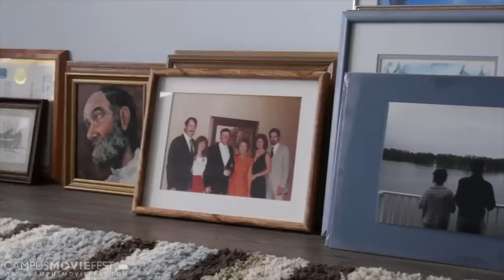Split Lake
A separated couple overcomes the labels that consumed them in an attempt to return to one another.

Created by Driftwood Films at University of South Florida in 2014 as part of Campus MovieFest, the world's largest student film festival.

Split Lake Cast & Crew :
Jimmy McNulty - Captain, Director, Writer, Editor
with
Jerrod Schwarz - Cinematographer, Writer
Matthew Martin - Actor, Composer
Sabrina Coyle - Actor, Songwriter